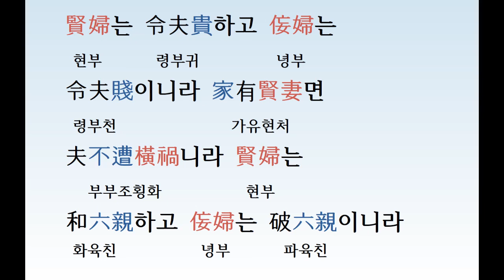[오늘의 한문 303] 명심보감 152 부행편; 2020.01.24 금